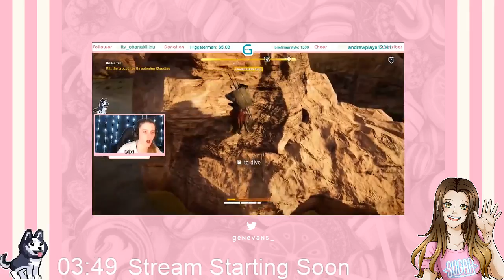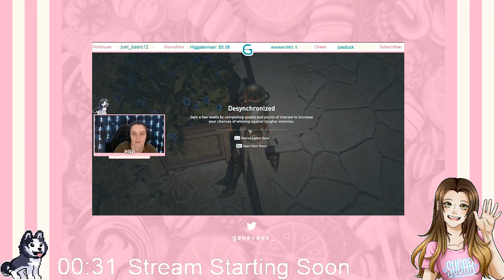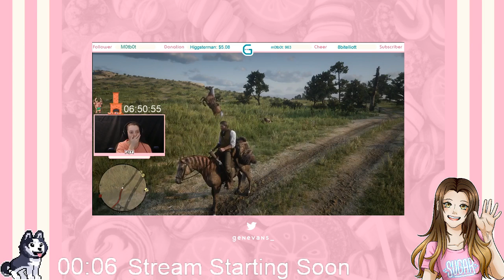Subnautica Part Four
This ended up being a way longer stream than normal. Just shows how much I am loving the game. And also it was my first time meeting a reaper.

Other Socials:
Personal Instagram: @genevans